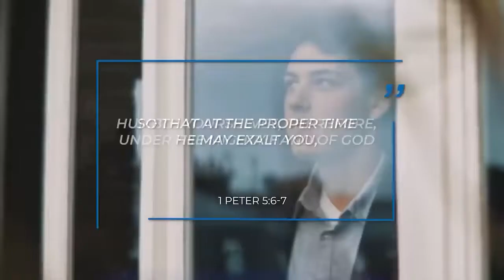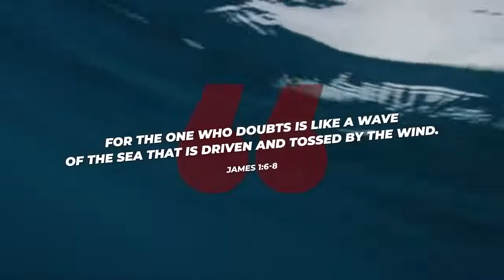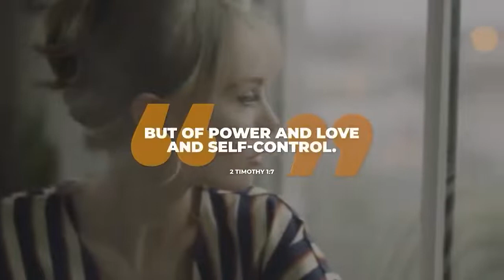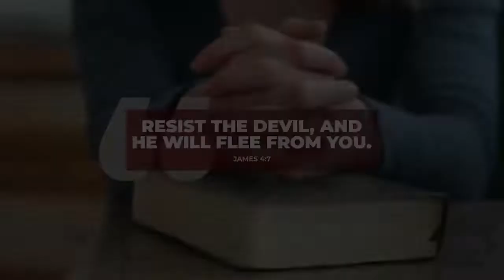TRUSTING God during DIFFICULT TIMES - DLM Christian Lifestyle (NSKM)